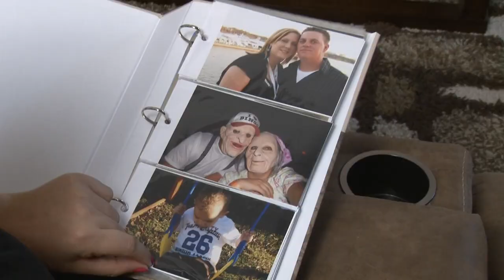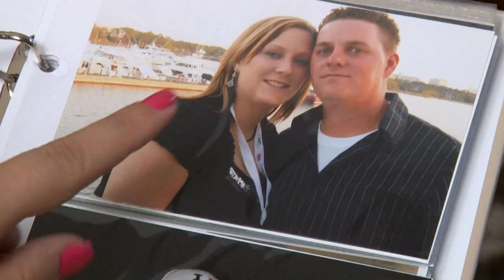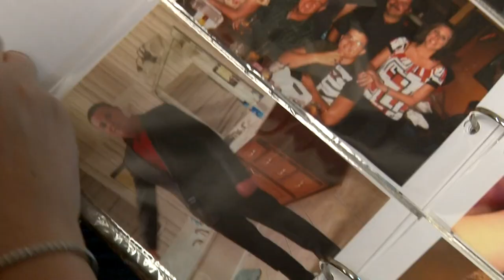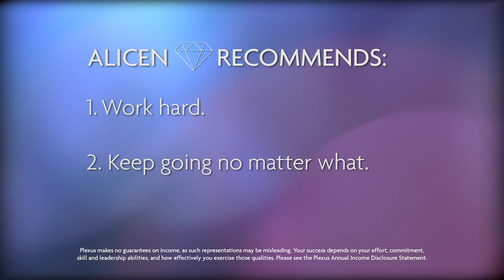Alicen Breaux | Diamond Documentary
Experience Diamond Ambassador Alicen Breauxs story of leadership and friendship in this Diamond Documentary from Plexus Worldwide!

Income Disclosure Statement: Plexus makes no guarantees on income, as such representations may be misleading. Your success depends on your effort, commitment, skill and leadership abilities, and how effectively you exercise those qualities. Please see the Plexus Annual Income Disclosure Statement.